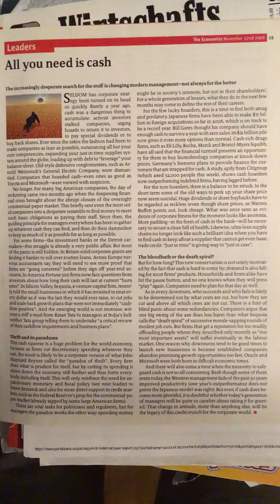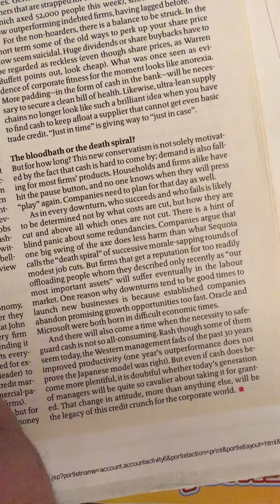Time Out Mom's Basement Reporting The Economist November Year 2008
All you need is cash !!